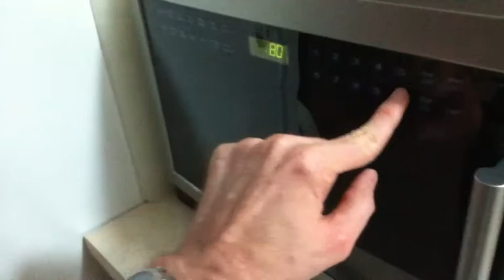A Snail Makes Peanut Brittle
Our friend Errol, the snail, makes peanut brittle in our microwave. It wasn't bad; for a snail.